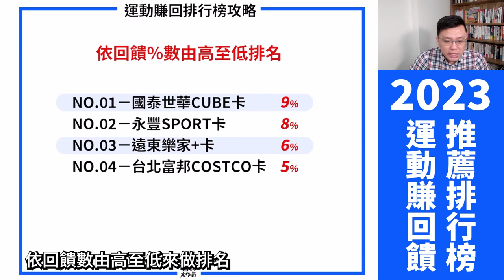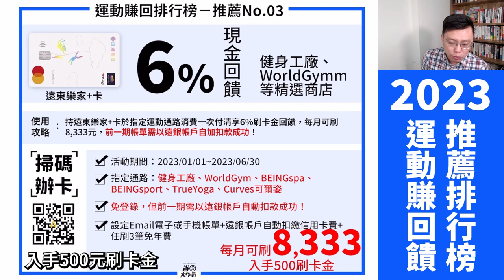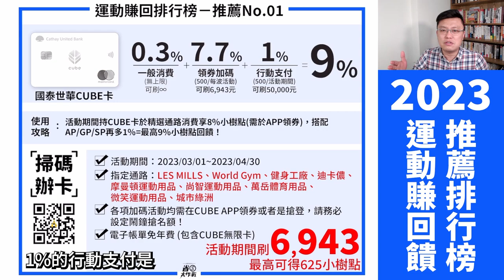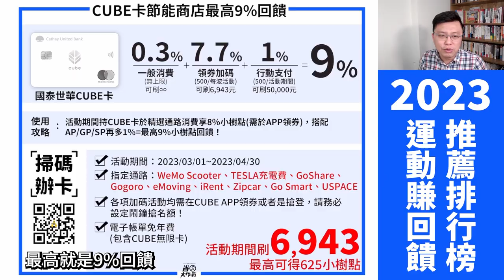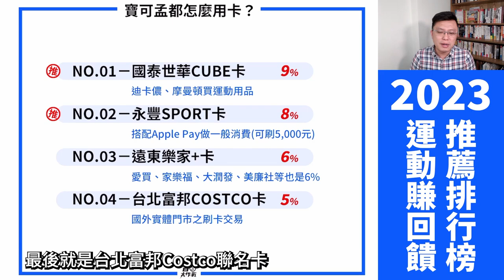運動健身也能賺回饋？最高9%神卡排行榜出爐！國泰世華CUBE卡9%/永豐SPORT卡8%/遠東樂家+卡6%/台北富邦好市多卡5%，月刷95,276元可賺5,275元回饋！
近期運動風潮夯，銀行也推出許多運動通路加碼回饋，本支影片為大家整理市面上4張回饋大於5%的運動高%回饋卡，各卡均有不同的限制跟上限，記得收看影片介紹外，使用前也別忘了前往官網確認相關資訊喔。
➤完整文字解析｜(近期上線)

00:00 節目開始
00:07 運動健身刷卡榜總排名
00:17 推薦第4名：台北富邦COSTCO卡
01:00 推薦第3名：遠東樂家+卡
01:35 推薦第2名：永豐SPORT卡
02:51 推薦第1名：國泰世華CUBE卡
03:41 國泰世華CUBE卡－保健商店9%回饋解說
04:08 國泰世華CUBE卡－有機商店9%回饋解說
04:35 國泰世華CUBE卡－節能商店9%回饋解說
05:05 寶可孟都怎麼運用這些卡？
05:15 迪卡儂買的衣物在北海道超保暖推薦！
06:00 結論